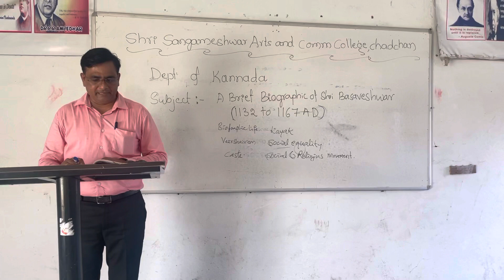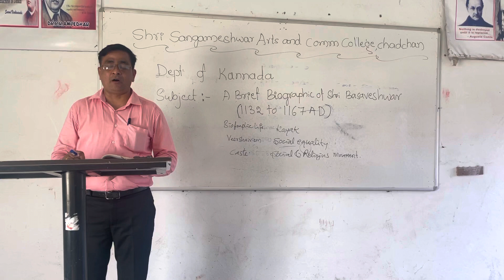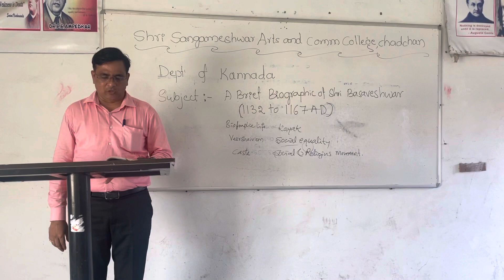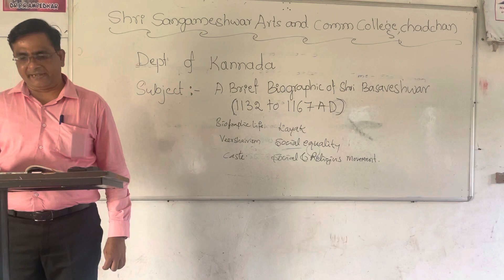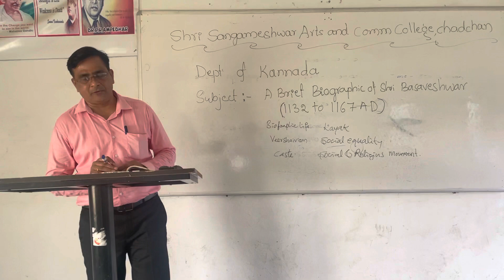Google classroom (shri basaveshwar life story )